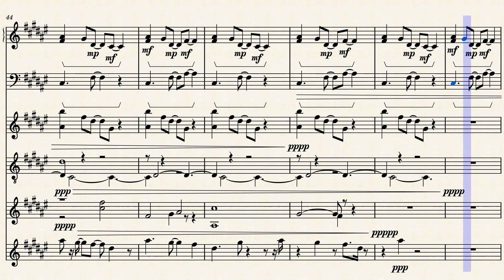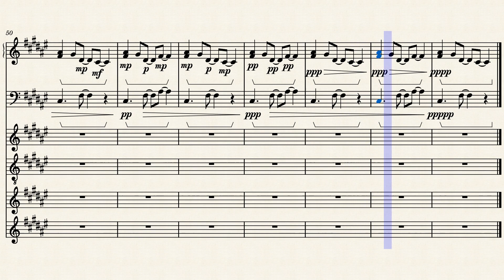Minecraft Calm 1, but it's on MuseScore 3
I transcribed Minecraft Calm 1 on MuseScore 3.